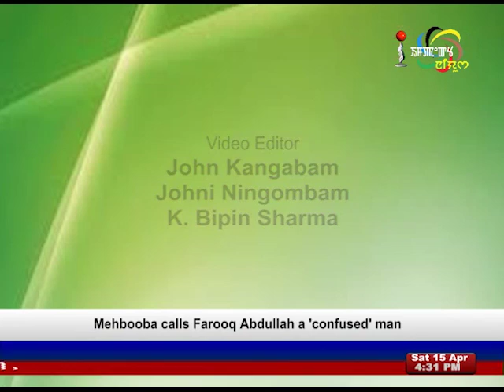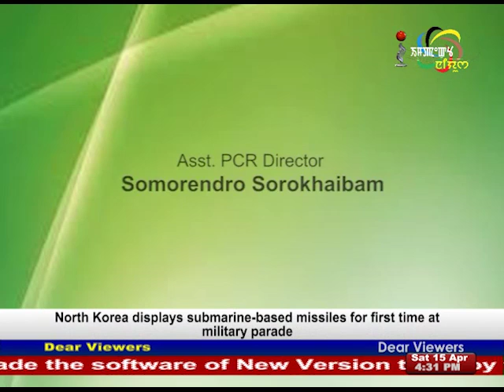Impact Health Link Topic Emergency Medicine, 15 April 2017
Guest
DR BISHWAJEET ELANGBAM
CONSULTANT IN EMERGENCY MEDICINE FRCEM (LONDON)
WEST BIRMINGHAM & SANDWELL NHS TRUST

Host
BIDYARANI THINGUJAM